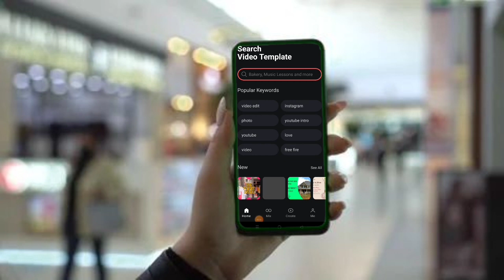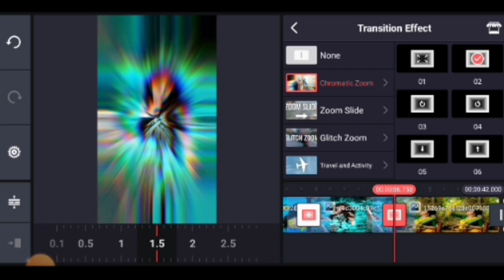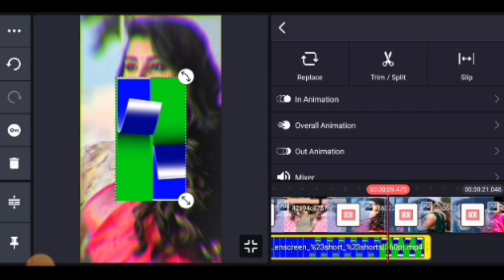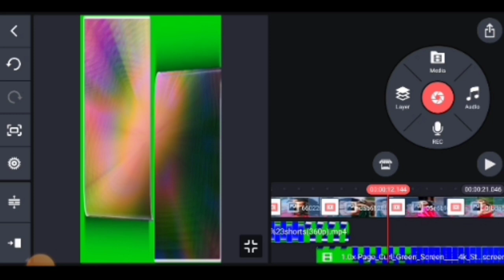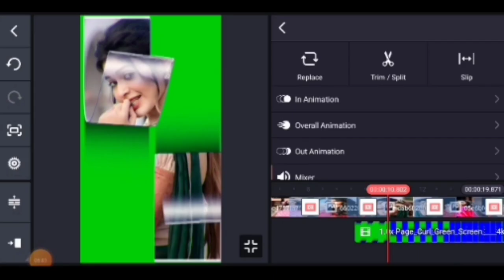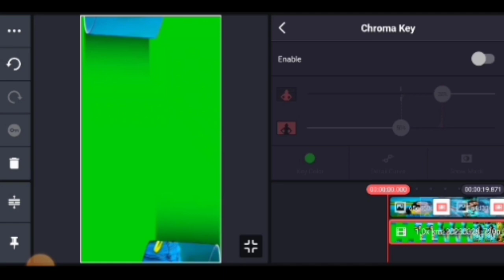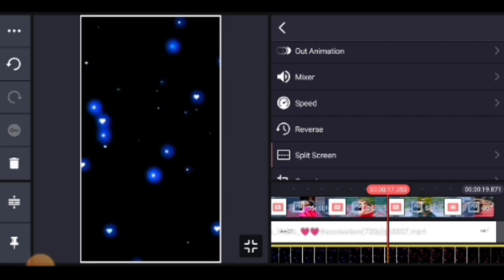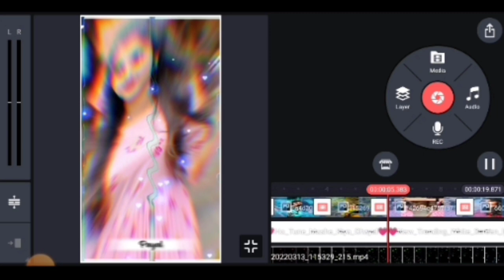photo reveal style amezing status video editing| trending new WhatsApp status video editing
Wallian x Ranjha Trending Song Xml Video Editing | Alight Motion Video Editing | Xml Trend Editing

Ashif Tech

xml file alight motion ff alight motion video xml velocity preset alight motion alight motion preset xml
tiktok xml
motio
photo xml alight motion happy birthday xml file alight motion

xml file alight motion danish zehen status alight motion xml file alight motion edit how to use xml in alight motion alight motion tutorial preset alight motion
alight motion
xml alight motion
xml preset alight motion alight motion presets
new xml
xml video

stagramtrendingvideoeditingtutorial

 ALL MATERIALS

____________ Thanks,